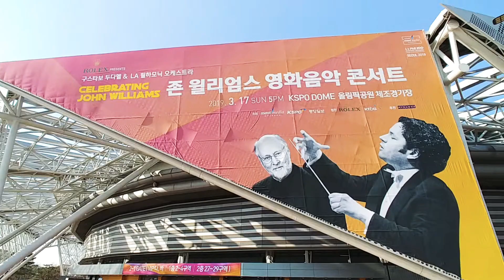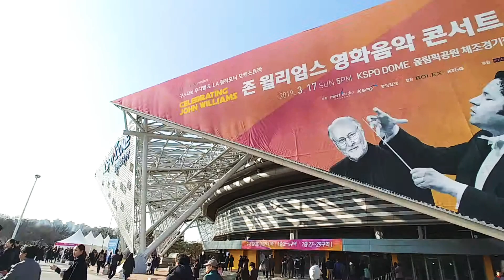존 윌림엄스 영화음악 콘서트 입장전 입니다.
존 윌림엄스 영화음악 콘서트 보러 가는 길입니다.

정말 좋아하는 작곡가 분이십니다.